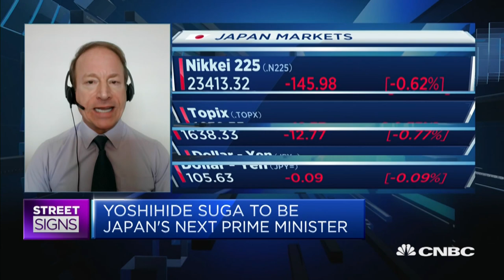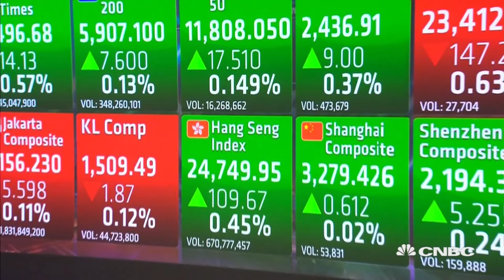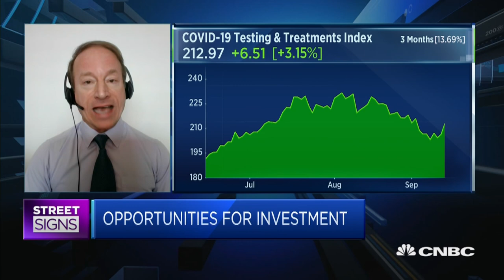Investors should avoid Japan for other Asian markets: Credit Suisse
Dan Fineman of Credit Suisse discusses why he prefers investing in Korea and other Asian markets to Japan right now .